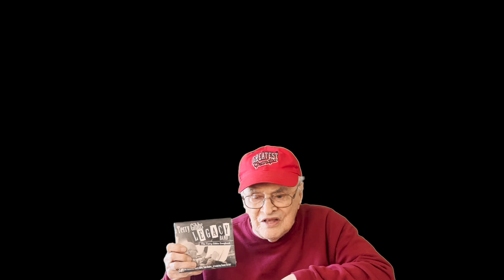The Terry Gibbs Songbook - Just Released!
Announcing:
TERRY GIBBS LEGACY BAND PLAYS THE TERRY GIBBS SONGBOOK

Experience the pure magic of The Terry Gibbs Songbook, a tribute to the unparalleled talent of legendary jazz icon Terry Gibbs as a composer. At 98 years old, Gibbs proves that age is just a number. Produced by Terry himself, and featuring lyrics from luminaries like Steve Allen, the album showcases Gibbs’ mastery of crafting catchy, beautiful tunes.
The Terry Gibbs Legacy Band, an all-star lineup of musicians, including Scott Hamilton, Harry Allen, Tom Ranier, and JazzTimes Best Male Vocalist winner Danny Bacher, brings Gibbs’ songs to life in swinging fashion. From the upbeat and lively “Let’s Go to Rio” and “Now’s the Time to Groove,” to the heartfelt and emotional ballad “Say Goodbye,” each track is a testament to Gibbs’ musical genius.
Featuring an appropriate photograph of the man himself on the cover, The Terry Gibbs Songbook is a true work of art that transcends time and generations, spanning a range of emotions and styles. With quotes from industry insiders praising Gibbs’ gift for writing melody hooks, and popular New York vocalist Danny Bacher calling the songs “truly ageless,” this album is a must-listen for any jazz enthusiast and a fitting tribute to one of the greatest vibraphonists and band leaders of all time.

Featured:
Scott Hamilton/Tenor Saxophone
Harry Allen/Tenor Saxophone
Tom Ranier/Piano, Tenor Saxophone
Danny Bacher/Vocals
Mike Gurrola/Acoustic Bass
Gerry Gibbs/Drums
Terry Gibbs/2 Finger Piano, Vocals on Track 4